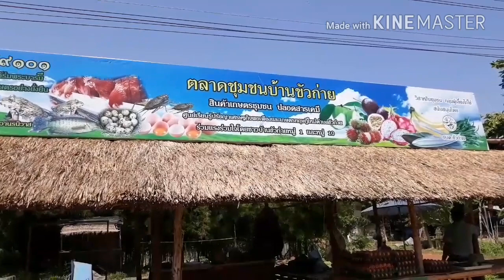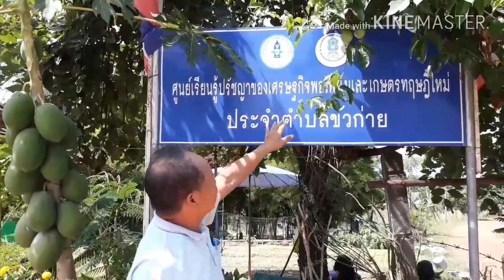ตะลุยสวนกวนปราชญ์ EP.2 สวนลุงตี๋ ต.ขัวก่าย อ.วานรนิวาส จ.สกลนคร